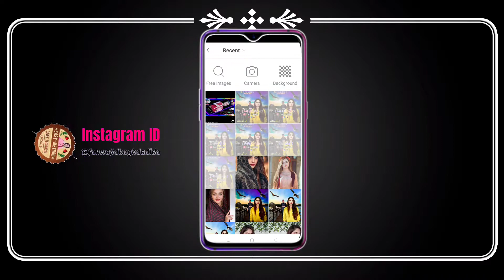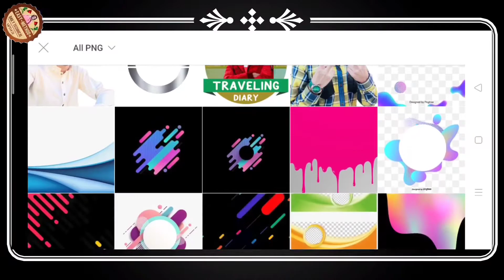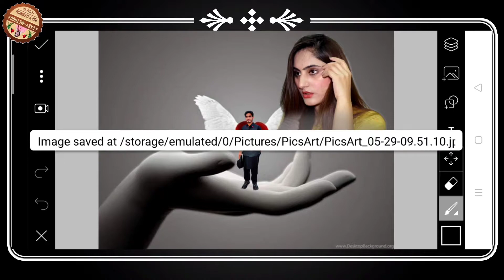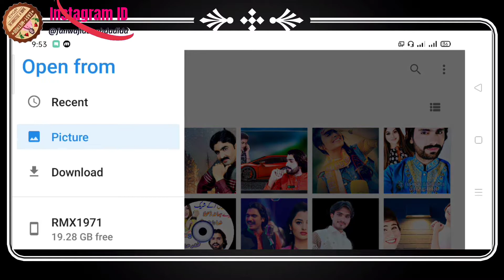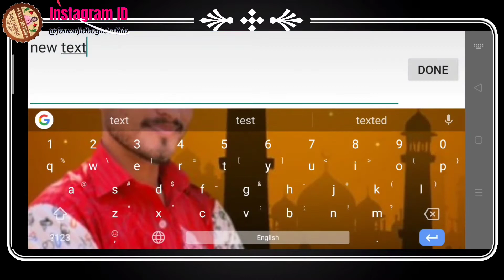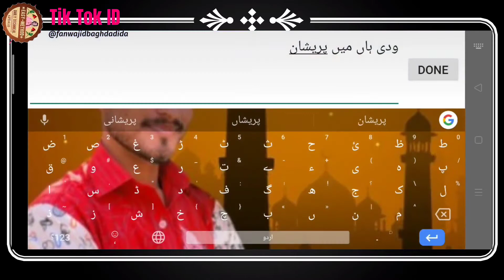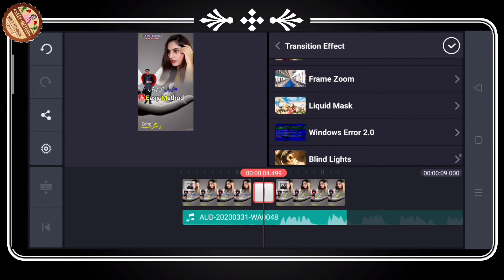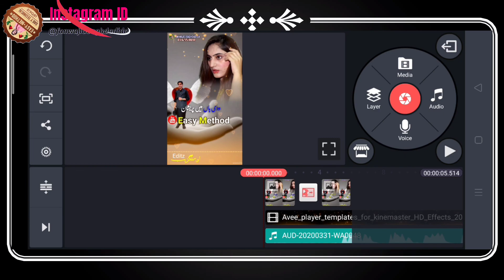Lamiyan Rahwan Song Status Editing Tutorial | A to Z Easy Steps Editing | WhatsApp Status Kese bnain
Plz Read My Description

Hello Guys
I am Aurang Zaib

Hi My All Sweet YouTubers
Well Come to My Easy Method

Copyright

How to Make Music Lover Status | Trending WhatsApp Status | Kinemaster Full Editing Tutorial | 2020

Eid WhatsApp Status Full Kinemaster

Editing Tutorial | EidStatus Template Trendung | Status 2020

How to make Full Sucreen Colorfull Status | Kinemaster Editing Tutorial | 2020

Full Sucreen Music Bar WhatsApp Trending Status | Template FullSucreen | Kinemaster Editing Tutorial

How to Make Trending Full Sucreen WhatsApp Status | Kinemaster Mein Status Kese bnain | Kinemaster Editing Tutorial  2020

HD Full Sucreen Photo WhatsApp Status Kese bnain | Kinemaster Mein Status kese Edit kren | Tutorial

Available Content :

Un Boxing Reviews Mobile Tricks, Trips and All Internet Information And Many other Interesting Videos Dekhne or Download krne keliye Hamare is YouTube Channel
Easy Mathod
ko abhi

My All Social Media Account Links : Swip up

Fan Wajid Baghdadi Da Vlog